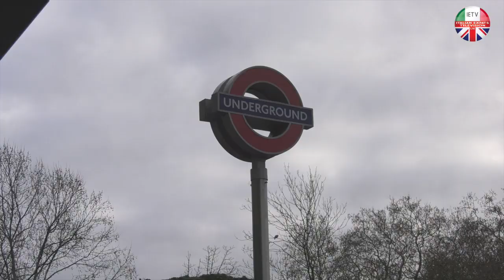IETV Today La storia di Fabio Cicala (The story of Fabio Cicala)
I am so overjoyed to share with you this interview I shot with the TV of the Italians in UK!
Thank you ever so much to Mirko Ricci, Zahra Chadli, Antonella Sciortino and all of the team of IETV UK Italian E Television UK!